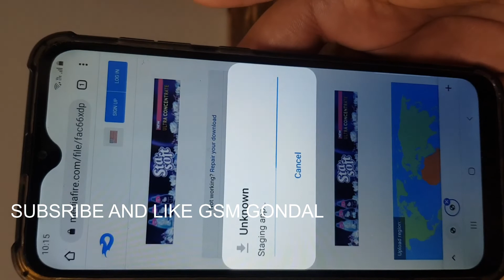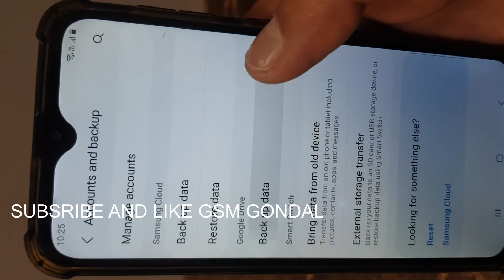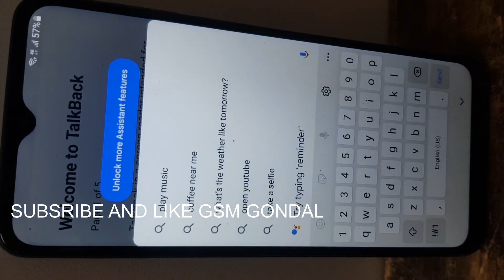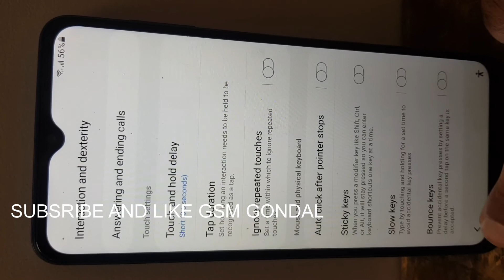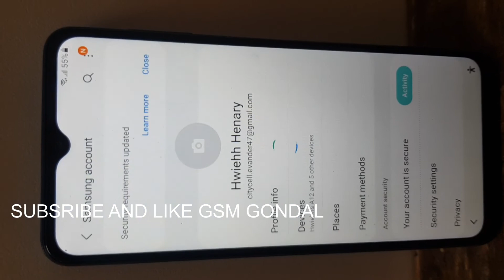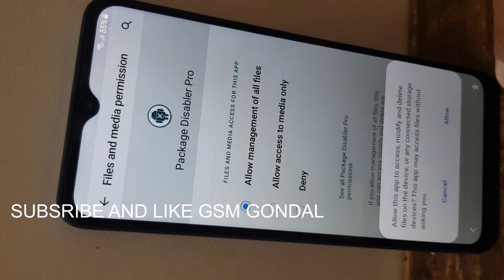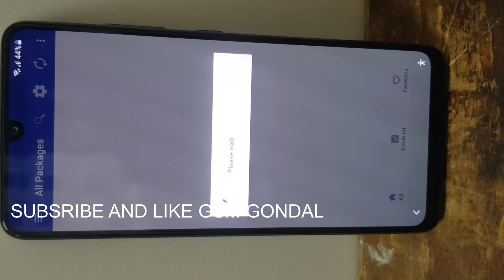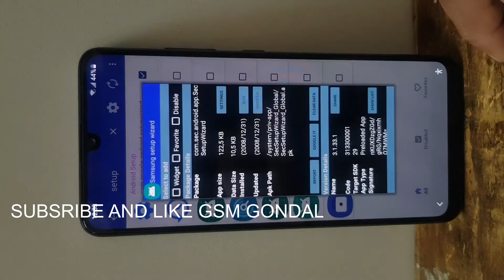All samsung frp bypass done 100% without pc witout Alliance shield